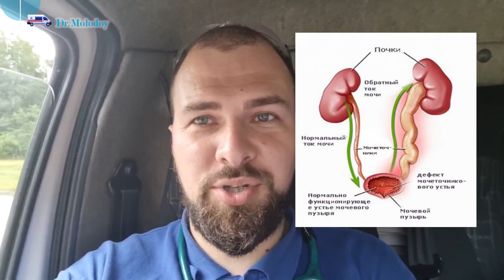Скорая помощь (54 серия)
В этот раз ездили на Температуру, к ребенку 14 лет на боль в пояснице (пиелонефрит), к ребенку 2 года на Температуру на фоне ветряной оспы, к ребенку 1 месяц на выделения из уха (отит), на кишечную инфекцию, на отёк Квинке.

Каждую смену я делюсь интересными случаями, рассказываю лайфхаки для родителей.

📌 Аптечка для малыша (бесплатно)
📌 Аптечка для отпуска с ребенком (бесплатно)
📌 Что делать, если у ребенка Температура
📌 Как помочь ребенку при рвоте и жидком стуле, как правильно отпаивать
📌 Что делать, если у ребенка аллергия
📌 Что делать, если ребенок задыхается
📌 Лекции по неотложной Помощи
📌 Лекции по Первой помощи

Для коммерческих предложений можно написать моему помощнику Наталии в Телеграм: @smm_molodaya